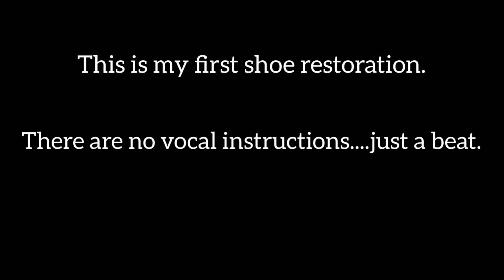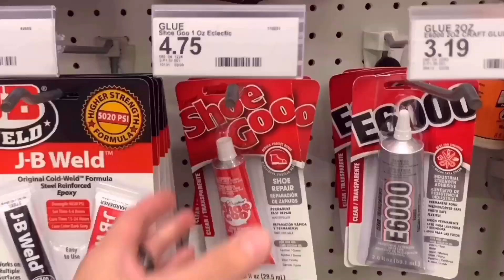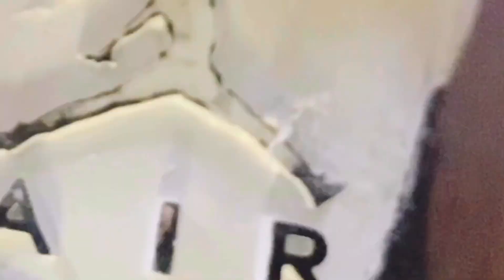2003 Jordan III White Cement - Restoration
This is my 1st attempt at restoring a shoe, some $50 Jordan 3's.  I learned quite a bit.  Particularly, I learned what NOT to do.  I look forward to getting better at this.  If you have any questions, just drop them below.  :)